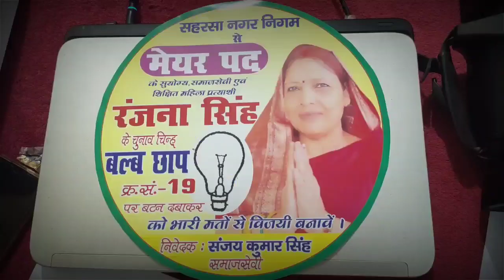सुन लीजिए 12 मिनट 16 सैकेंड का ये इंटरव्यू क्या कहते है मेयर प्रत्याशी के पति संजय कुमार सिंह..